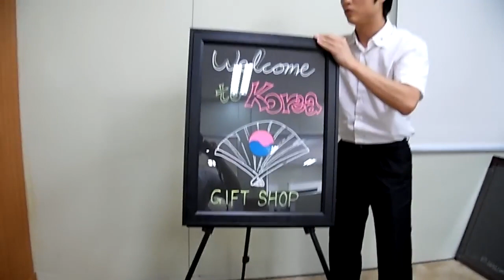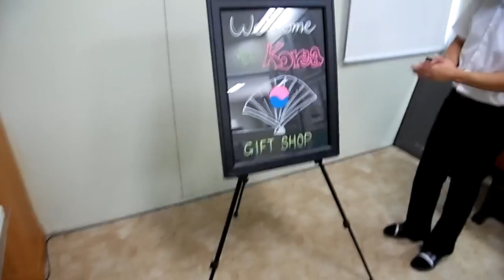Easel Tripod Assembling Installation for Canvases | Whiteboards | Display Boards Etc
Available @TheMarkers1 Whatsapp for Orders and Delivery 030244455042